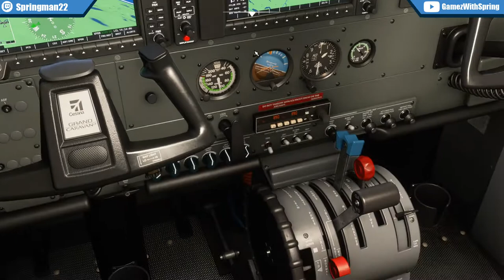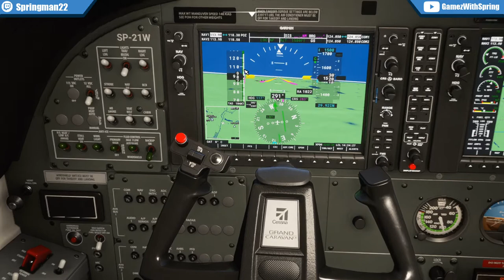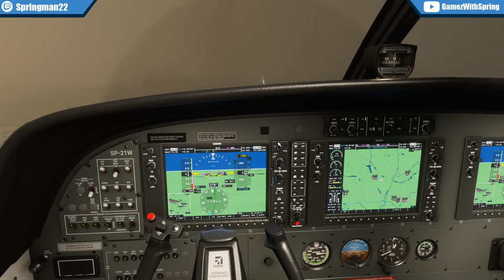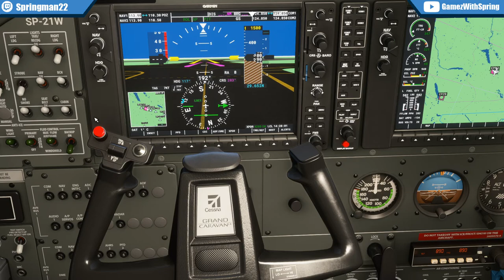Cessna 208B Grand Caravan | Microsoft Flight Simulator 2020 |Szybki Poradnik | ILS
MÓJ SPRZĘT:

Procesor: Intel Core i9 9900K
Grafika: Gigabyte GeForce RTX 2080 Ti Turbo OC 11GB
RAM: G.SKILL 64GB 3200MHz Ripjaws V Black CL16
MOBO:Gigabyte Z390 AORUS MASTER
Chłodzenie: AIO NZXT Kraken X72 RGB 3x120mm
VR: HP Reverb G2

W tym odcinku nauczymy się lądować za pomocą autopilota i podejścia ILS Cessną 208B Grand Caravan. Robimy to standardowo w konwencji najprościej jak się da abyście mogli cieszyć się tym samolotem jak najszybciej :) Zapraszam do oglądania!